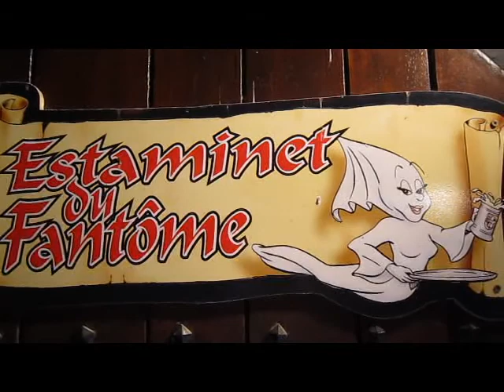Burg von La roche en Ardenne, Belgien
La Roche-en-Ardenne liegt in den östlichen Ardennen am Oberlauf des Flusses Ourthe.
Die das Städtchen dominierende Burganlage war zunächst ein Wohnsitz in der Jungsteinzeit, sodann eine befestigte Stadt, später eine römische Festung und zuletzt im 11. Jahrhundert das römische Feudalschloss der fränkischen Könige.

Während der Ardennenoffensive der deutschen Wehrmacht im Dezember 1944 und Januar 1945 wurde ein großer Teil der Burganlage und des Städtchens zerstört.
Einen Hingucker bildet auf dem zentralen Platz darüber hinaus ein originaler M4 Sherman-Panzer der britischen Armee, die La Roche 1944 von der deutschen Besatzung befreite.

Die Burgruine zählt zu den touristischen Attraktionen des Ortes. Um sie rankt sich die Sage des Schlossgespenstes Berthe. Die Ruine ist zugleich Ausgangspunkt für die Besteigung des höchsten Ardennengipfels Baraque de Fraiture (652 m) und für Kajakfahrten auf der Ourthe.